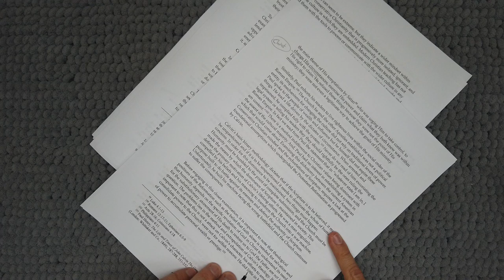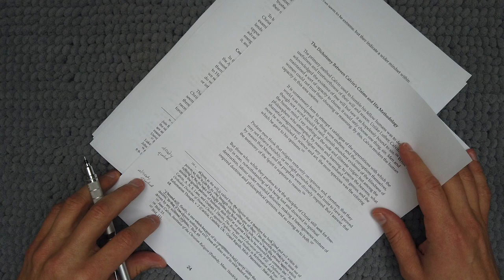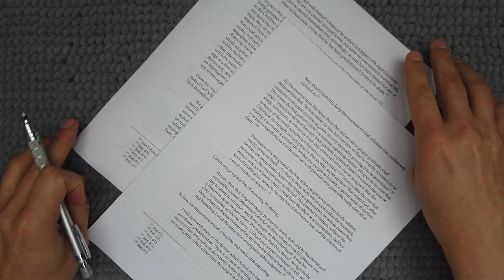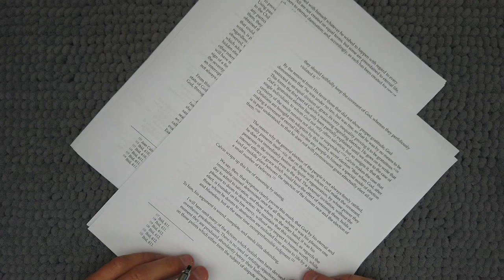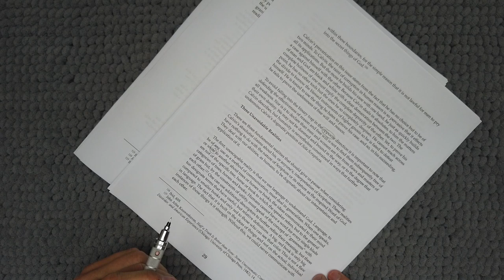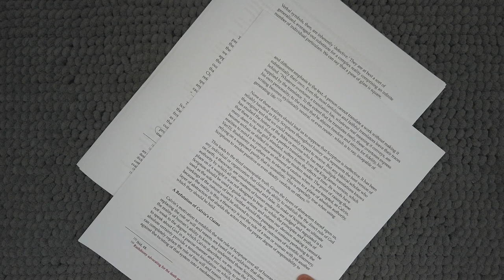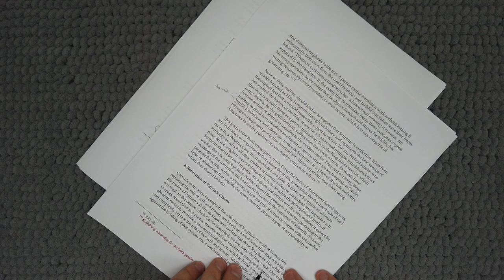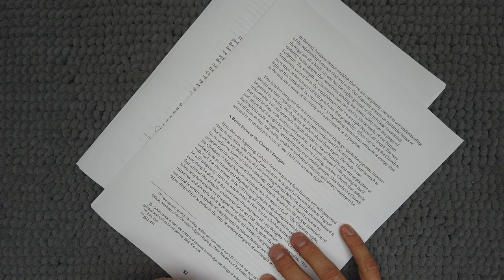Proofreading My Thesis - Part 3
This video covers the sections, Comparing the Need for Control to Examples from Scripture, The Dichotomy Between Calvin's Claims and His Methodology, Three Unavoidable Realities, and A Refutation of Calvin's Claims.